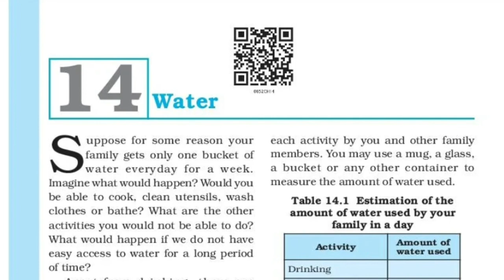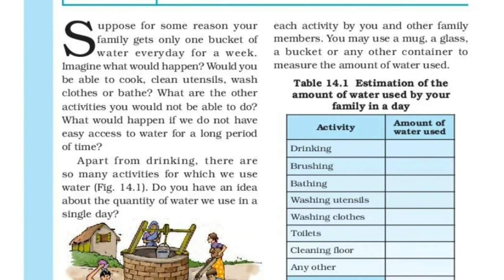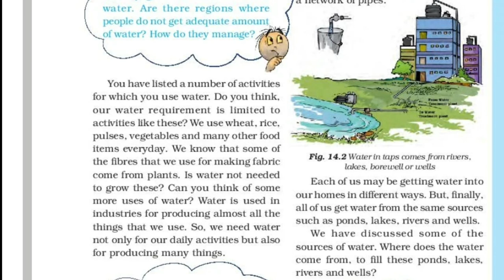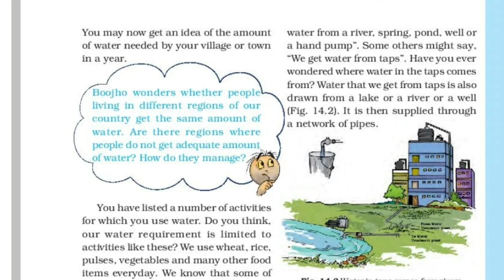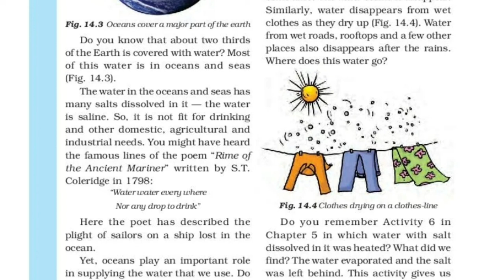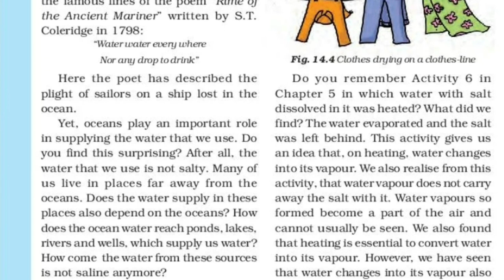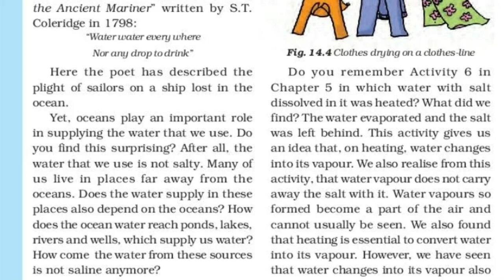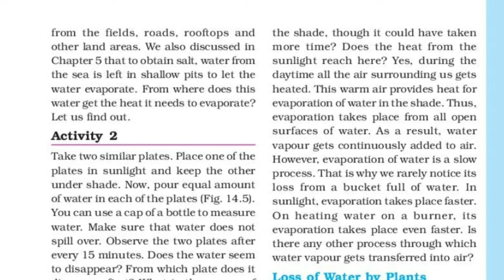Cbse class 6 Science Chapter 14 WATER part 1 with മലയാളം explanation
WATER
part 1 with മലയാളം explanation